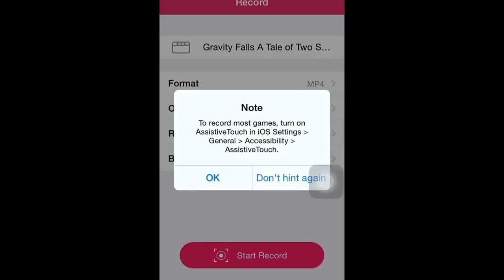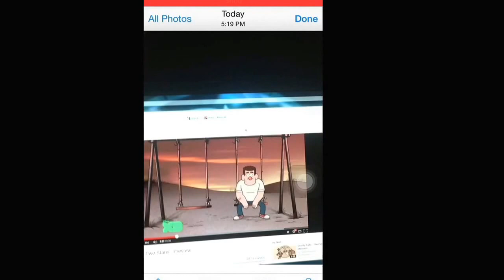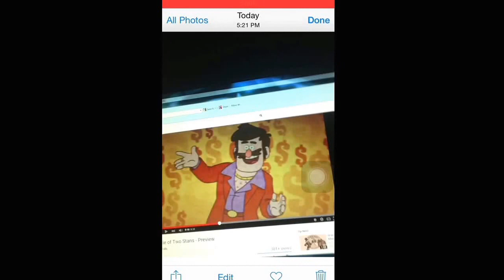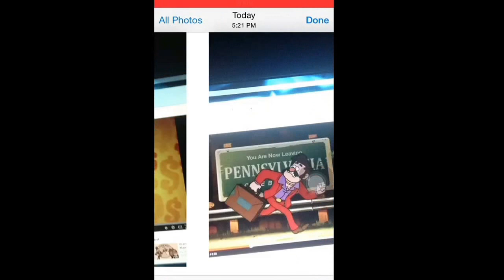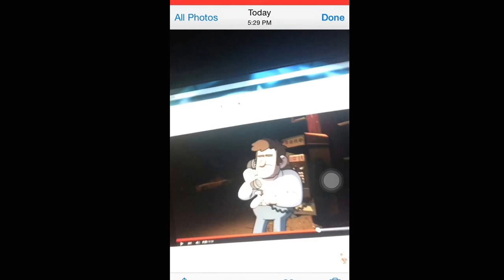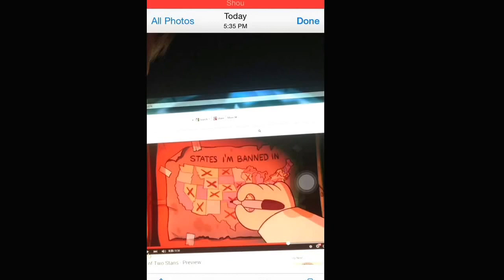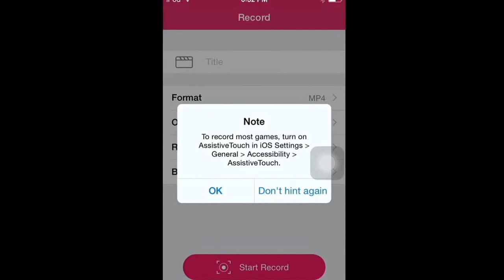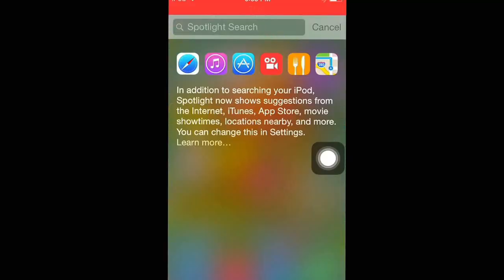Gravity Falls A Tale of Two Stans Preview Images and Theories